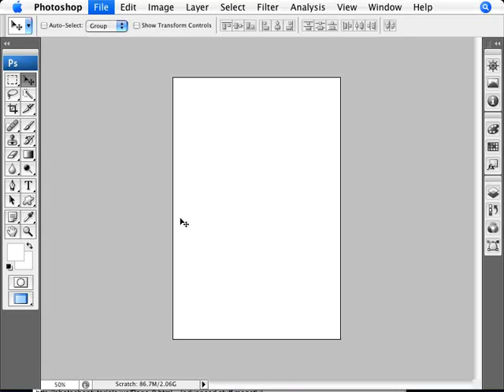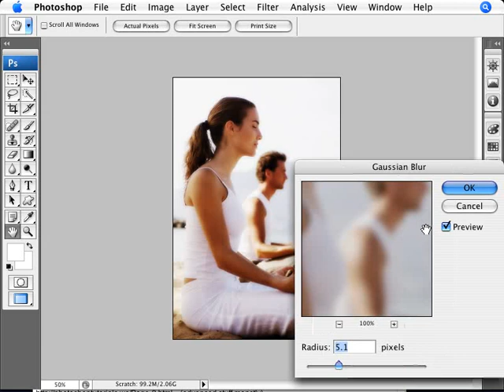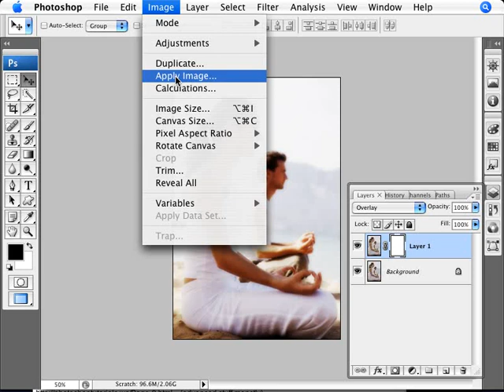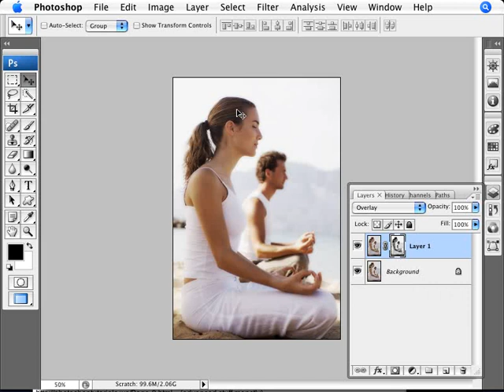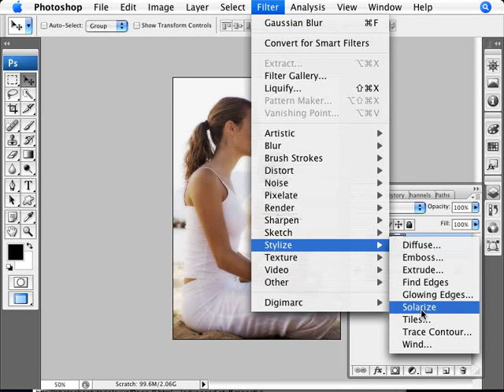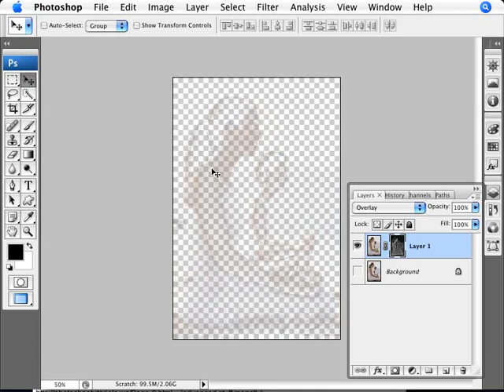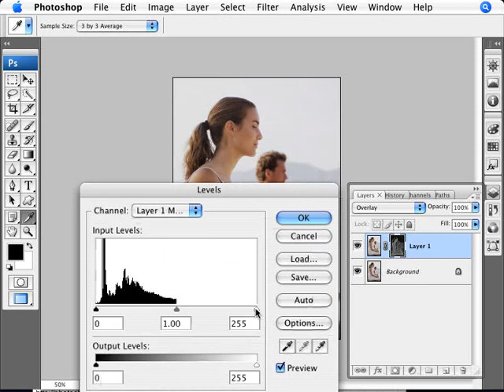Learn Photoshop - How to Add a Romantic Touch to Photos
Learn how to add a romantic, punchier touch to a photo with a soft overlay diffusion effect. Here we cover the use of the overlay blend mode, gaussian blur and solarize filter, use the apply image and levels commands to achieve the effect.